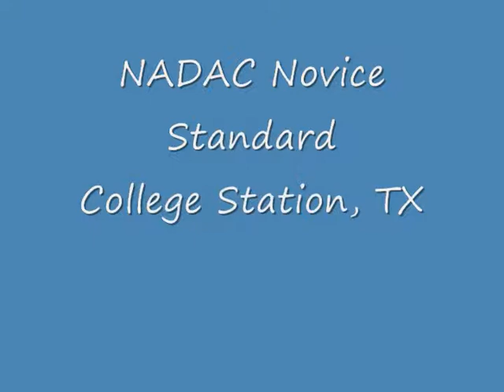Bleu NADAC STD